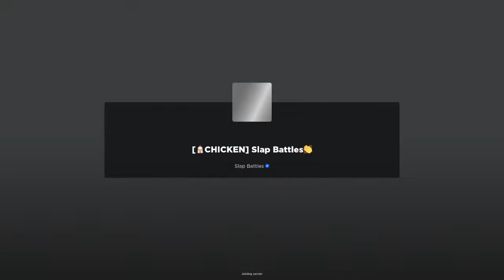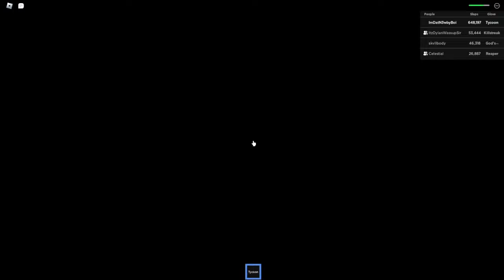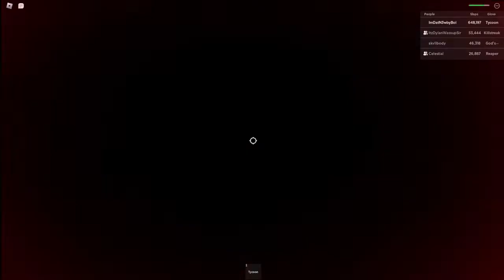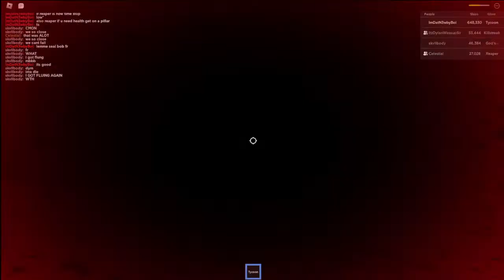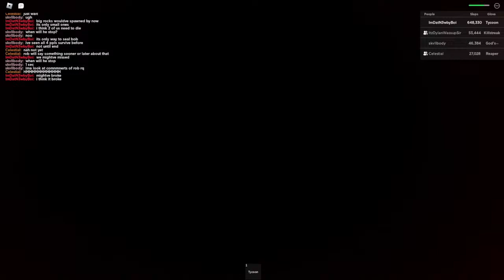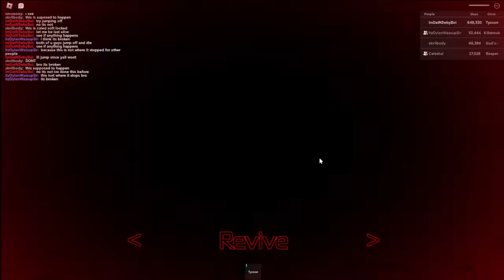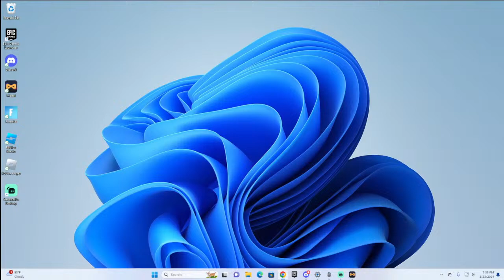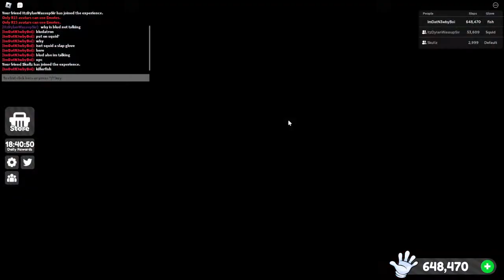doing the goofy rob bossfight with dylan wylan in roadblocks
=erdvbsfxbsedrfenherfwsnbh